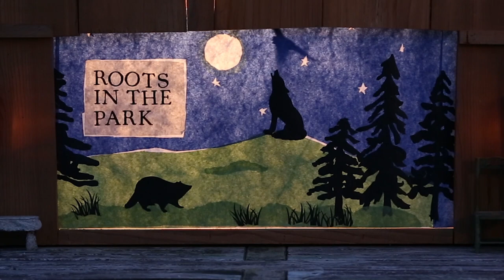Squirrel Butter “Don’t Get Trouble in your Mind”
Squirrel Butter recorded this set for Roots in the Park in the Taylor Barn at Millersylvania State Park’s Environmental Learning Center in October 2020.

The crankie and fiddle tune introduction were produced and filmed by Sue Truman and Doug Plummer.
The production team behind Roots in the Park included Makaela Kroin and Jens Lund on cameras, Michael Kleven on microphones, and audio postproduction by Will Kleven.

Roots in the Park is made possible by generous funding from the National Endowment for the Arts and the Washington State Park Foundation. If you enjoy programs like these, consider purchasing the Washington State Parks license plate!